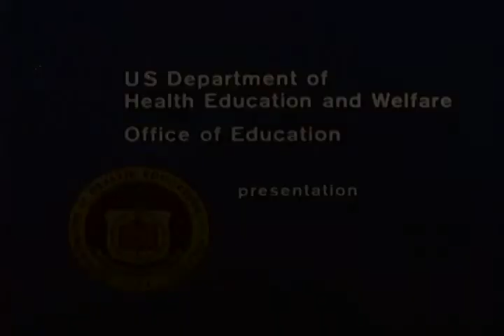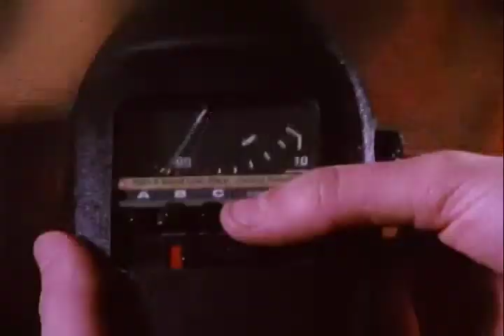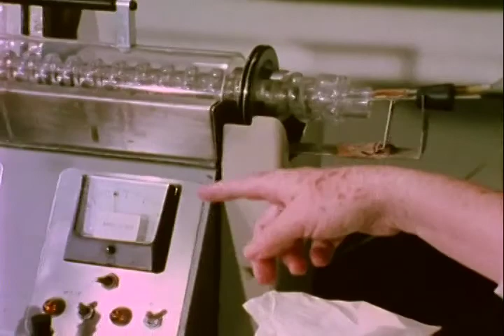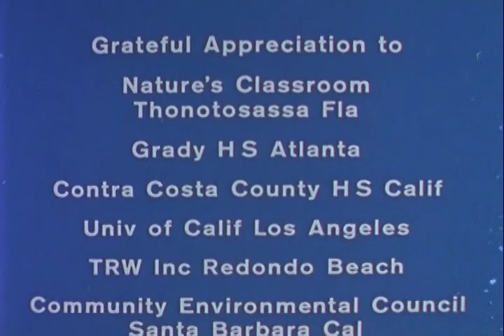Environmental Education -- A Beginning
1974 ARC Identifier 1256 / Local Identifier 12.27. PROMOTIONAL FILM: ENCOURAGES INDIVIDUAL AND GROUP ACTIVITY IN THE COMMUNITY WHICH WILL AID IN IMPROVING THE ENVIRONMENT. SHOWS PROJECTS BEING CARRIED ON IN TAMPA, ATLANTA, SAN FRANCISCO, AND OTHER AREAS. PROJECTS RANGE FROM CHILDREN STUDYING THE ENVIRONMENT FROM SWAMPLAND BOATS, TO STUDENTS DIGGING IN A BAY, AND TO A GIRL TAKING DECIBEL METER READINGS IN THE MIDDLE OF THE CITY. Department of Health, Education, and Welfare. Education Division. Office of Education. (07/01/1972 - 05/04/1980) DVD copied by Justin Grimes.